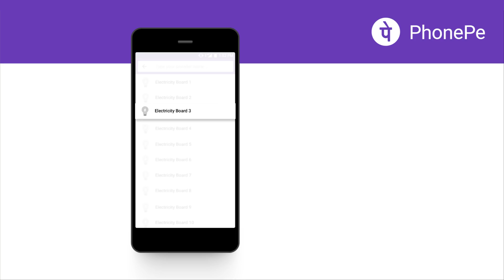Steps To Pay Electricity Bill Using PhonePe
Watch how you can pay your electricity bill in 5 easy steps using PhonePe.